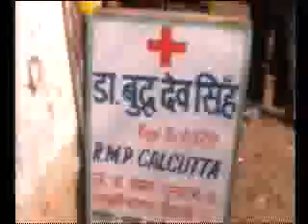Watchdog Quacks Seg 3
Shweta Ranjan investigates and exposes the gang of quacks befooling innocent people in 'Watchdog'